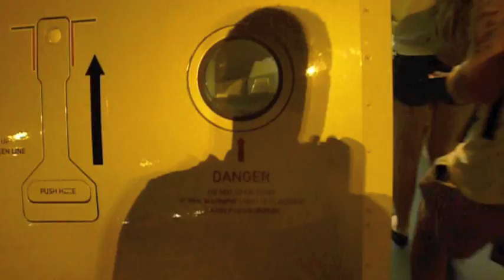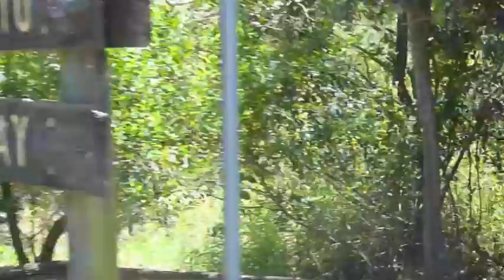burg in byron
found some old footage of my trip to Byron bay, thought i could put them together!